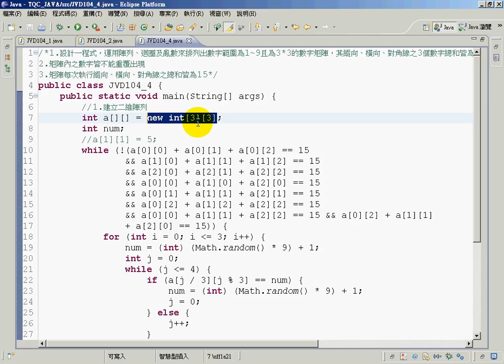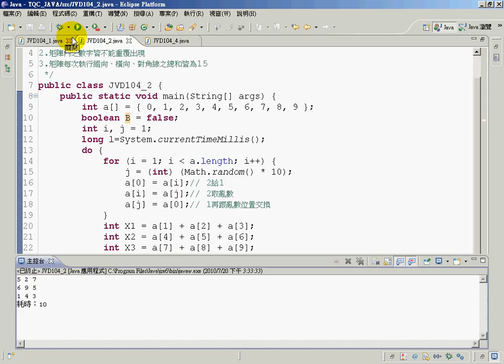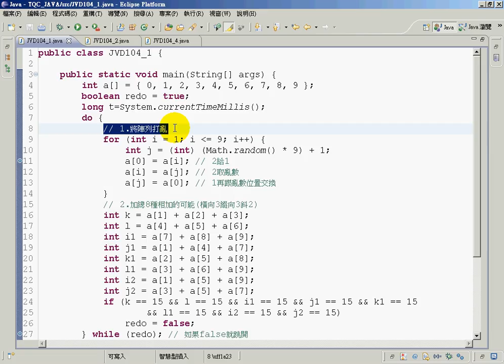10402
吳老師教學特色：
1.影音複習分享(全程錄影)。
2.能不硬code程式，有程式也會提供畫面。
3.提供業界實務開發經驗。
4.書上沒講到的操作，圖形化工具使用。
5.隨時更新第一手資訊。

章節大綱
1　Android 導論與新版功能介紹
2　開發工具下載與安裝
3　Android 專案與系統架構
4　UI 設計基本概念
5　UI 進階設計
6　Activity 生命週期與平板電腦設計概念
7　資料存取
8　行動資料庫 SQLite
9　Google 地圖
10　感應器應用
11　多媒體與相機功能
12　手機實用功能開發
13　AdMob 廣告看板製作
14　發佈應用程式至 Google Play